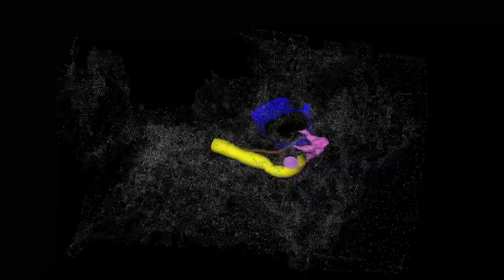Otoplan Case Overview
3D planning with OTOPLAN software to prepare cochlear implant.